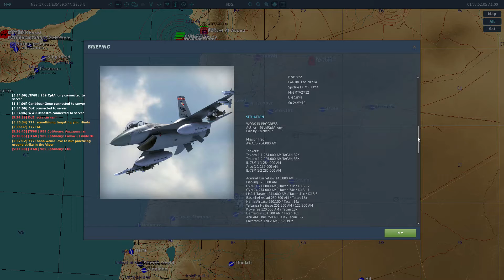Self-transcendence in DCS PvE (See Video Description)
This cut fresh footage has corroborated time-sensitive and specific selftranscendence in it. It's a PvE online game entitled DCS. You see and hear exactly what I saw and heard. Nothing more and nothing less. You need to see the chat text and map too to see the transcendence.

In Minute 4:00 towards 5, I transcended the group of friendly Hinds had something up. They have started an engagement. Gene was attacking first, and Anony also had a target, or so I typed. The corroboration comes in Minute 6:00 when Gene launched his anti-tank missile at a target. Continue watching to see the engagement unfolds. If you think this was a lucky guess or was very conjectural as it took some time to materialize, then see the following transcendence.
In Minute 20:00, I transcended the Hinds were landing. The corroboration is immediate. One seemed to have just touched down while the other is in the process of landing. In Minute 21:00, I transcended one wanted to exit the game. I typed Good Night. The corroboration came much later, and this seems like a guess too, so don't count this in.

Look, this isn't mental illness. In fact, human beings who aren't self-transcendent are actually unhealthy in the way of their being i.e., mentally ill. All who are not transcendent (humans) are so since they have fundamental psychological flaws. One does NOT need to be holy or perfect to be self-transcendent. One just needs to be decent. If tomorrow most people were to start having sex with their own children, it would be considered normal, for example. Normal gives you a bad picture of what it could be and should be. Of what is healthy and optimum. The masses dictate what normal is, and when the masses are ill, ill is considered normal. If everybody was corrupt, then being corrupt would be deemed normal or "human nature."

These are neither cheating nor guesses. I'm no psychic, either. This is our nature and is well within your reach too. It requires just objectivity as a way of being. It requires no substance, no meditation, no preparation, at all. It is impossible with effort. Self-transcendence points to the truth that we DO NOT exist. Only God exists. True existence can only be eternal. When it doesn't, it is A PROJECTION of something that truly exists. It is the projections that die or perish. Had we existed, self-transcendence would have been IMPOSSIBLE. Self-transcendence is NOT an ability.